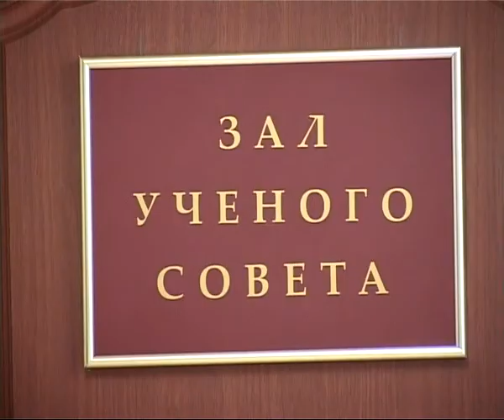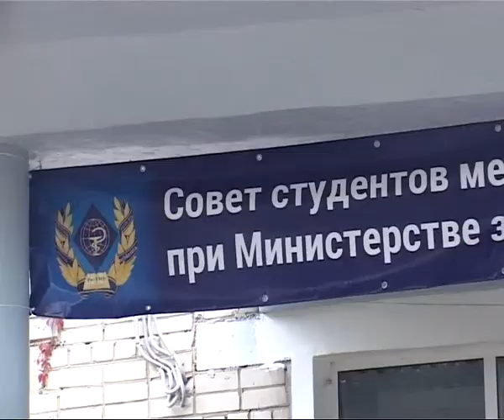Время Говорить 01.10.13